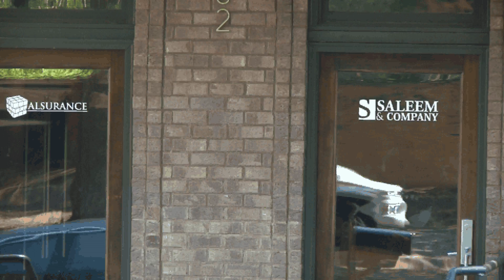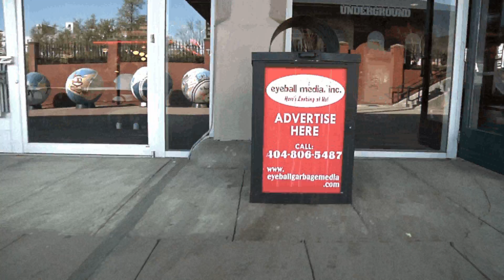Trashcans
Class Individual Project